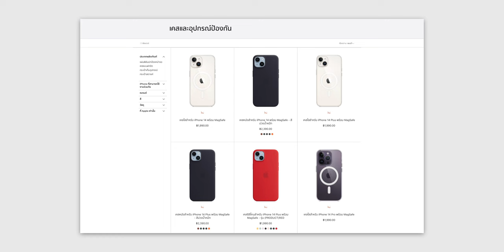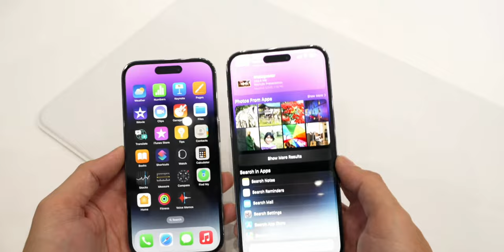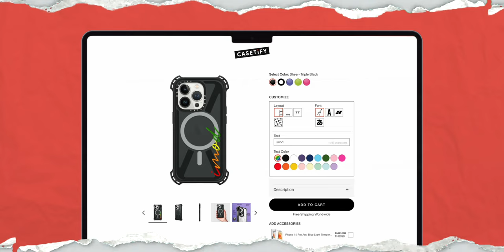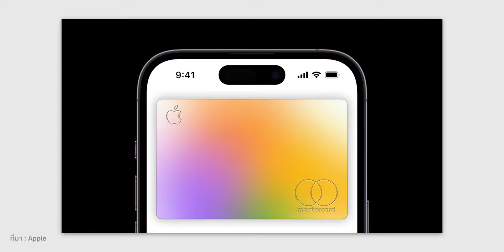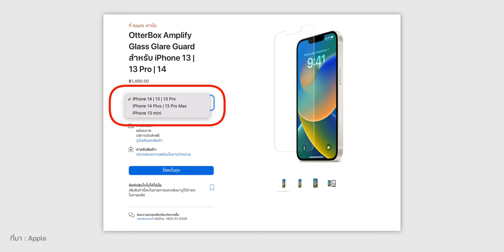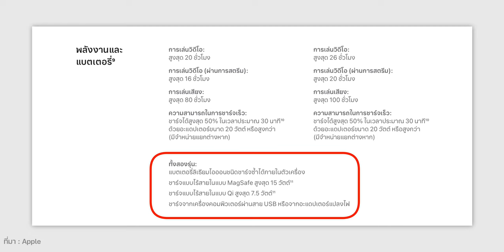ฟิล์ม เคส ของ iPhone 13 ใช้ร่วมกันกับ iPhone 14 ได้ไหม? | iMoD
iPhone 14 ถึงแม้รวม ๆ จะใช้ดีไซน์เหมือน iPhone 13 แต่ก็มีการปรับปรุงสเปคบางจุดซึ่งมีผลต่อขนาดตัวเครื่องด้วย มาชมสรุปข้อมูลกันว่า ฟิล์ม เคส ของ iPhone 13 ใช้ร่วมกันกับ iPhone 14 ได้ไหม?

00:00 - Intro
00:56 - เคส
02:10 - แนะนำเคสสำหรับ iPhone 14
03:10 - ฟิล์มสำหรับหน้าจอ
04:33 - สายชาร์จ
05:10 - การชาร์จไร้สาย MagSafe / Qi
05:37 - หูฟัง
06:04 - ส่งท้าย

“ช้อปเคสสวยๆ ที่ป้องกันดีและยังดีต่อโลกได้ที่ CASETiFY แล้วอย่าลืมคลิกลิงก์เพื่อรับส่วนลด (คลิกแล้วลดเลย ไม่ต้องใส่โค้ด) ได้ส่วนลด 15% ด้วยนะ”
สามารถศึกษาคำถามที่พบบ่อยได้ที่ มีทั้งคำถามเกี่ยวการสั่งซื้อและเกี่ยวกับสินค้า